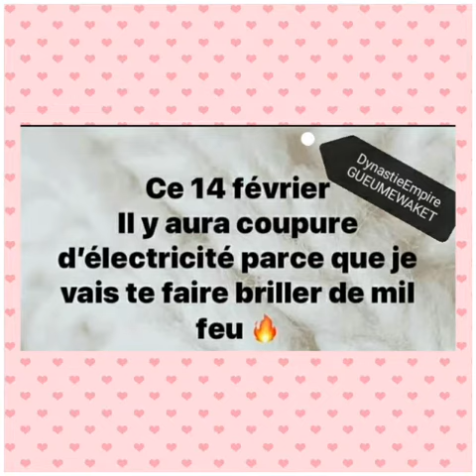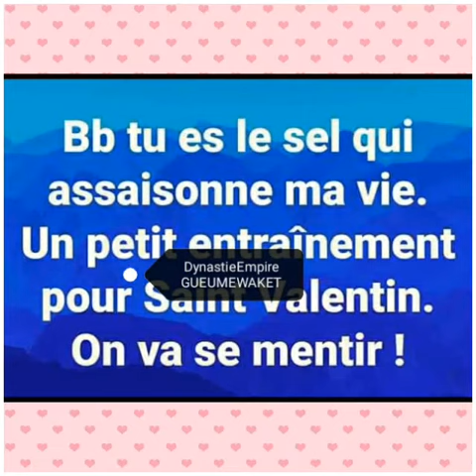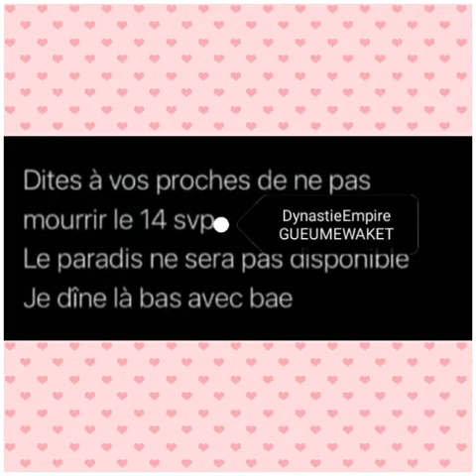Meilleures déclarations d'amour Saint-Valentin 2021 Côte d'Ivoire: La Compilation